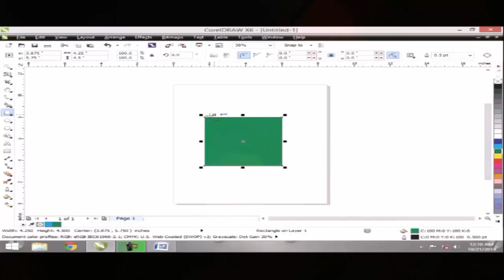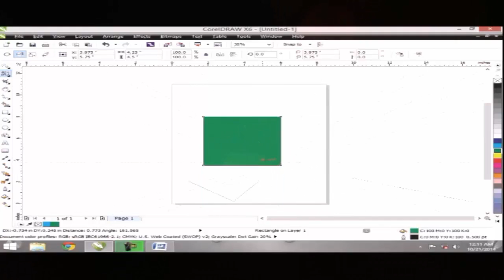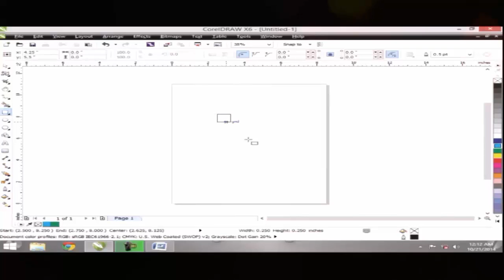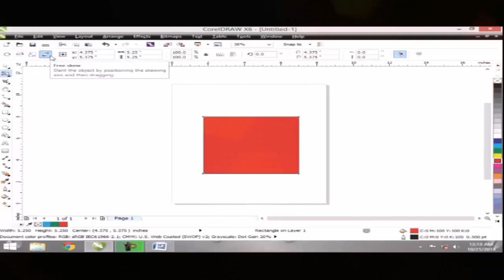Corel Draw X6 video in Urdu / Hindi part 9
In this Tutorial, You'll learn about Corel Draw X6 graphics designing in urdu/Hindi with step by step examples, for getting this complete course in DVD, please visit this